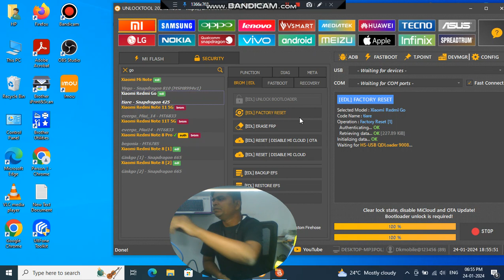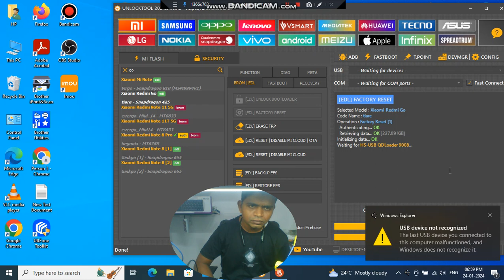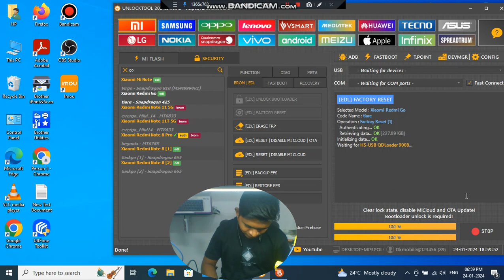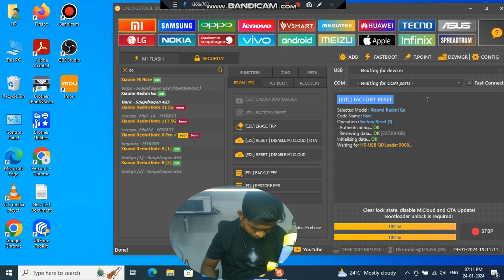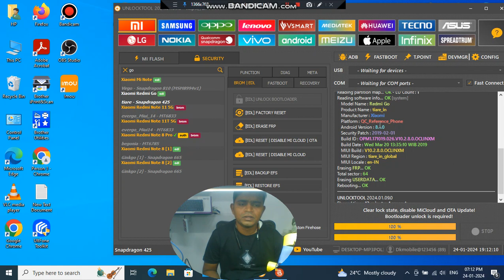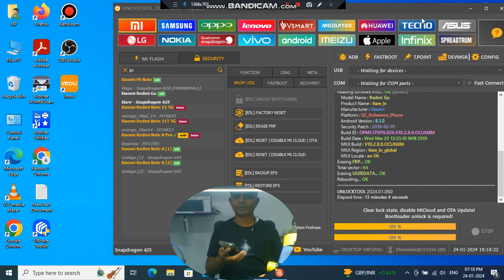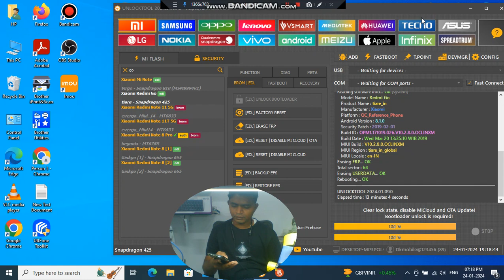xiaomi redmi go flesh unlock tool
OCA kaise karen
DK GSM mobile repairing
Display kaise nikale
Charging ways
ways
Weys
Way
Wey
GSM
DK GSM
Mobile repairing
Mic ways
speaker ways
Ringar ways
Hf ways
Camera ways
Front camera ways
Back camera ways
Receiver ways
Charging error solution
Temperature Error Solution
Display blinking solution
Ringer
Speaker
Mic
Solution
Features
Problem
Fix
Display light solutio
sim card ways
IC
Charging IC
Oppo
Vivo
MI
Xiaomi
Divyesh kahar
Nokia
Realme
Poco